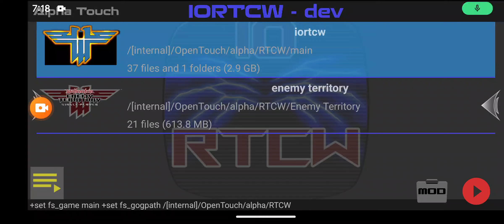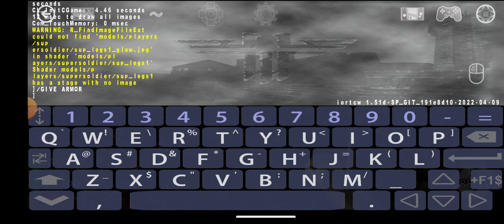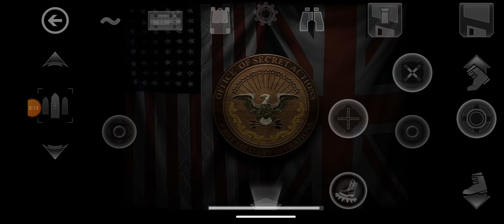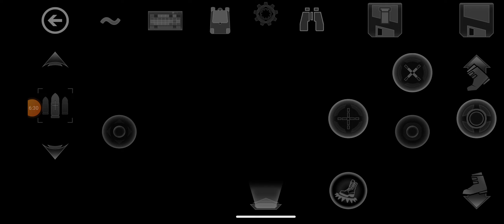rtcw: android gameplay 5# (final)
the 5th and final gameplay of rtcw on android.like and sub for more!!